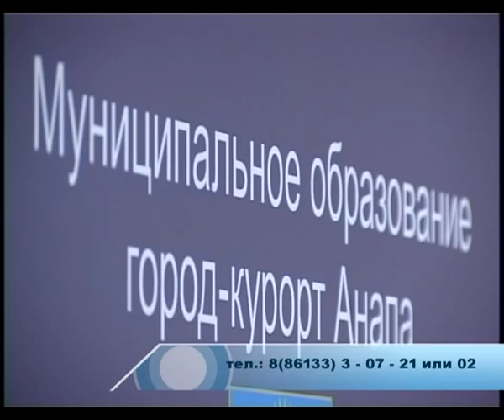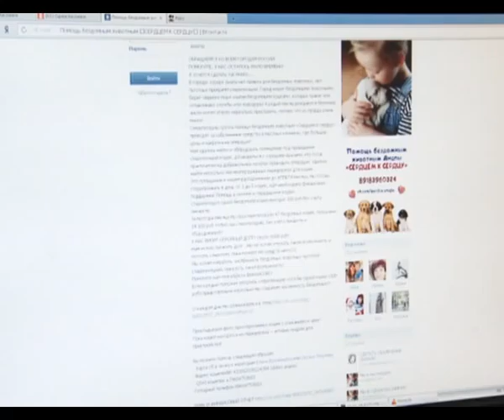Новости "Анапа Регион" от 19 февраля 2014 года